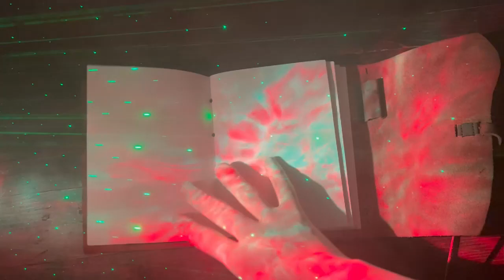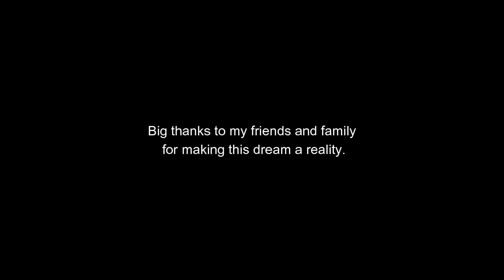Lemon Lad Official Music Video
This is the Origin story of ALemonLad. The reason I make videos is to get people to laugh at the funny things that life brings to us. There is more lemony goodness in the near future my friends!